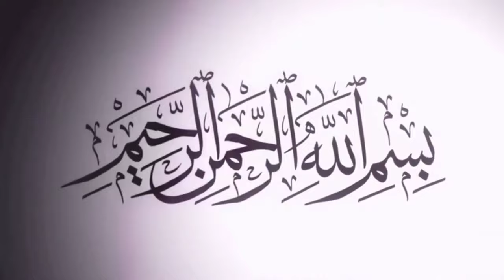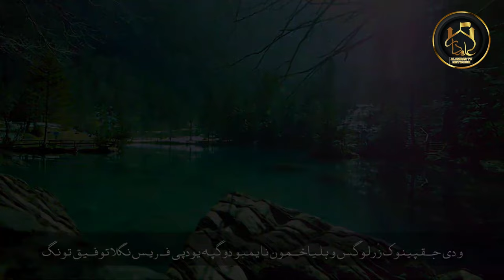Day - 13 | Dua-e-ramazan | With Purki Translation